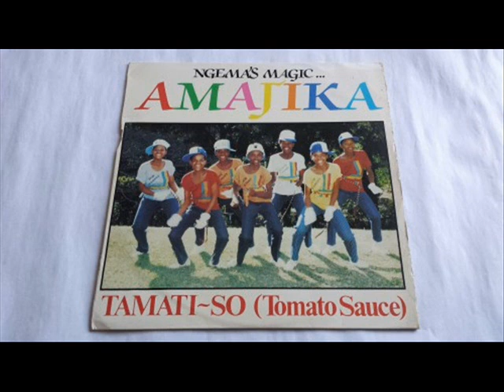Amajika ‎– Tamati-So (Tomato Sauce)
A: Tamati-So (Tomato Sauce)

From: Amajika ‎– Tamati-So / Ilizwe Lifile
Label: Artone
Format: Vinyl, LP, Album, 12" Max
Country: South Africa
Sortie: 1984
Genre: Funk / Soul
Style: Disco, Soul, Funk